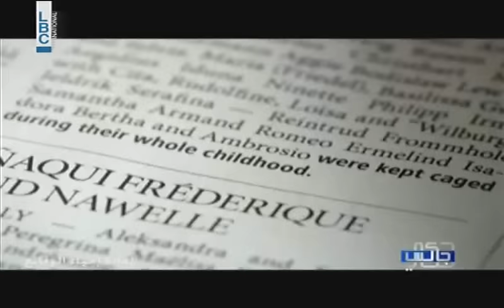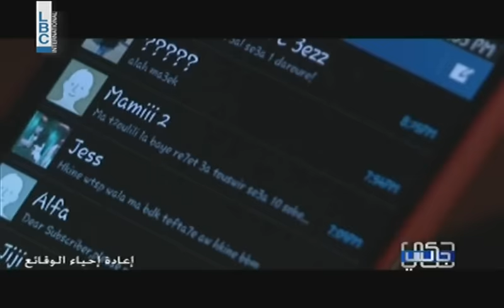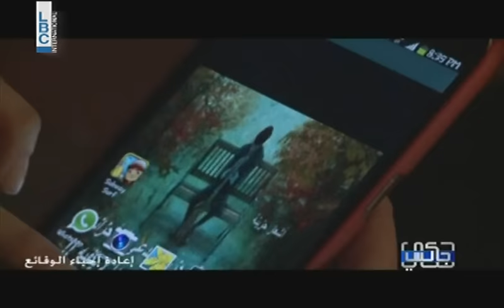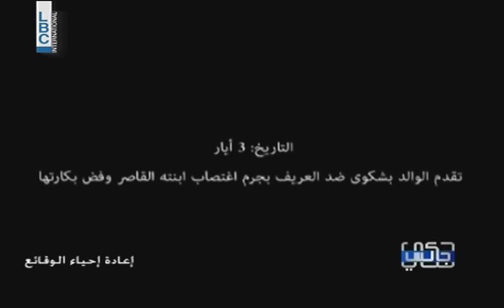7ki Jelis - حكي جالس - العنف ضد المرأة